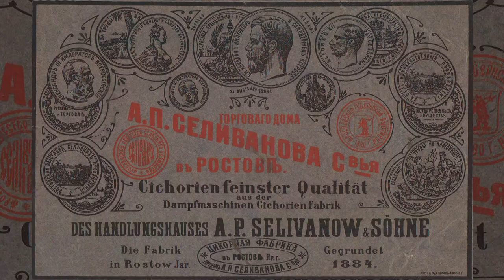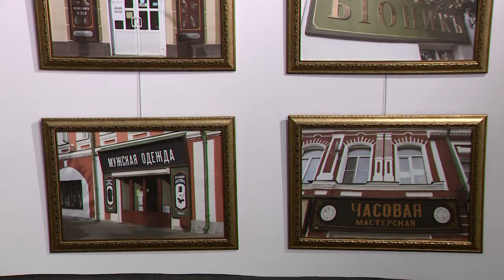Итоги первого дня работы VIII Парламентского форума в Ярославле